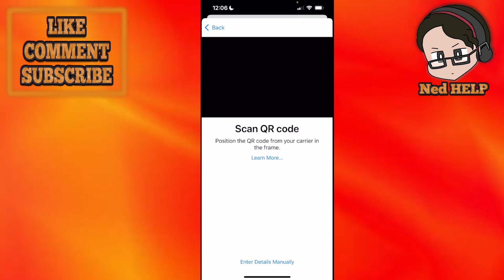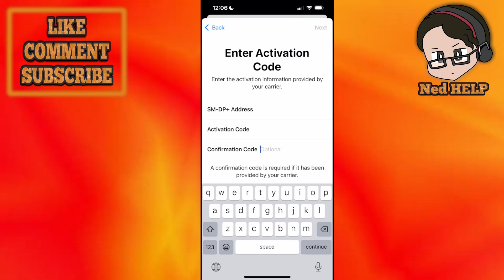How To Activate Bell Mobility eSIM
In this video I show you how to activate Bell Mobility eSIM. If you want to learn how to use your Bell Mobility e-sim card then this is the tutorial for you.